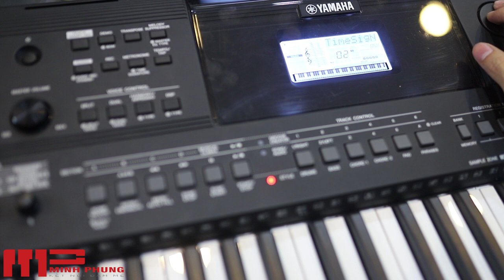Bài 2: Điều chỉnh Tempo và Metronome||Hướng dẫn Organ EW410 || Nhạc Cụ Minh Phụng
Đàn Organ Yamaha EW410 là một Model mới nhất của Yamaha với dòng đàn học sinh được ưa chuộng nhất năm 2018.